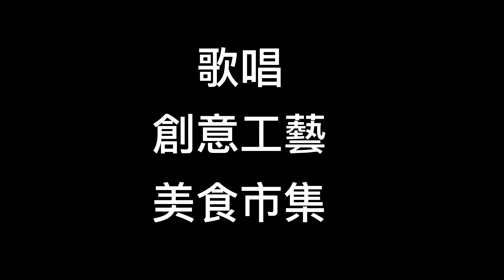街頭藝人/歌唱藝人/廣場舞/創藝工藝/美食市集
街頭藝人/歌唱藝人/廣場舞/創藝工藝/美食市集專為初學者打造的教學影片，有素描，速寫，水彩 粉彩以及街頭藝人表演系列，音樂  特技 行動雕像 淡水是個充滿文化藝術氣息的小鎮 各式的藝文活都會在淡水舉辦每到週六日都非常熱鬧 對我的影片有任何寶貴的意見都可以留言給我也請多關注我 林志賢素描88